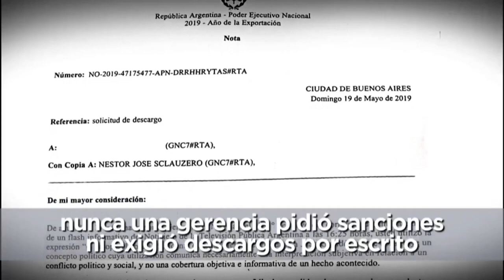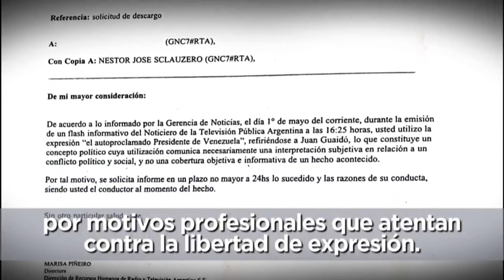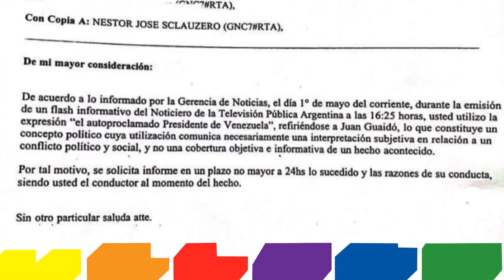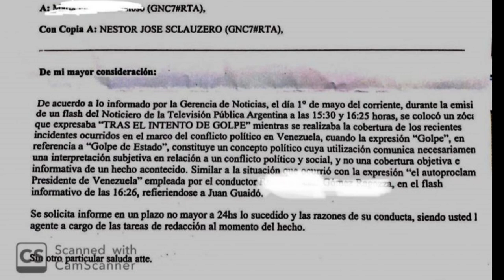Censura y persecución política en la TV Pública